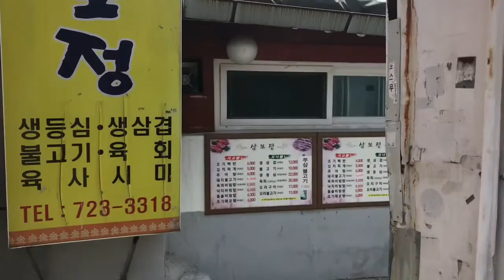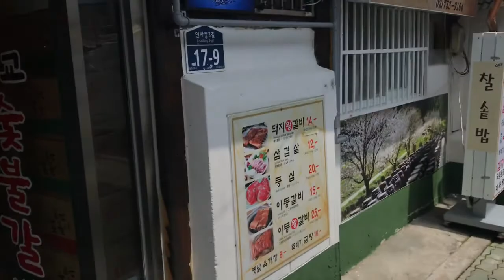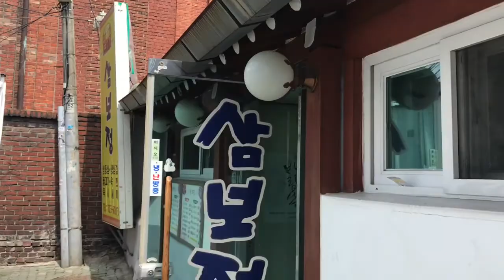종로 뒷골목 탐방 - 승동교회/공평동/인사동 [재사용 허용, Creative Commons - Free]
오래된 시가지의 풍경을 간직했으나 시각적 정비가 필요해보이는 역사성이 있는 동네입니다.
도심한복판에 근대의 향취를 느끼시고 싶은 분들은 방문해보세요